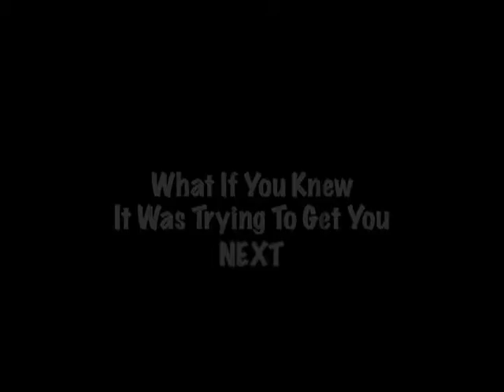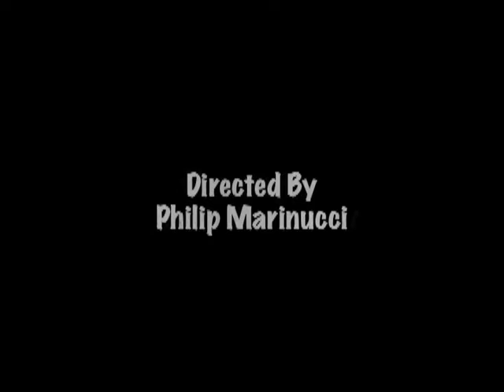Cat Scratch Fever Trailer Remastered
I Remastered The Trailer For My Award Nominated Short Film "Cat Scratch Fever" !!! Enjoy The Trailer!